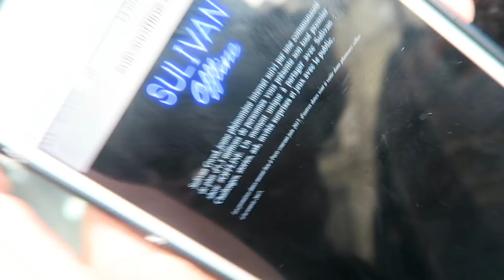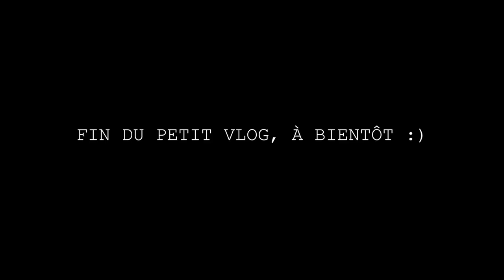J'AI LES CHEVEUX VIOLETS ! (Vlog)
N'oublie pas d'activer la cloche, pour avoir la notification quand je sortirais une nouvelle vidéo !

What’s up petit vlog qui date un peu mais j’avais envie de le partager :)
Ah oui j’ai recoloré mais cheveux en noir, car je devais tourner avec Becca voilà :)

Merci beaucoup à Fanny !

ADRESSE:
🚩 28 rue Chabrol (Paris)
🚩 236 av. Président Wilson (La Plaine Saint Denis)

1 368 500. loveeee